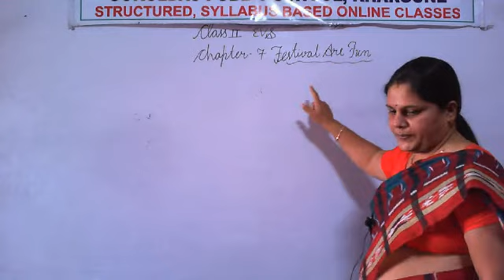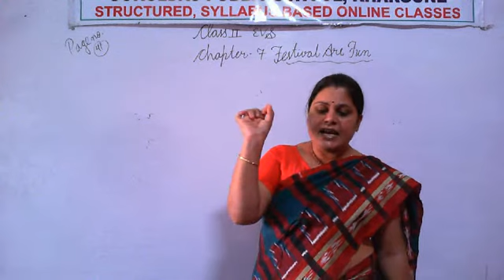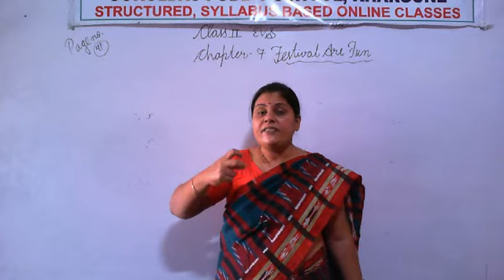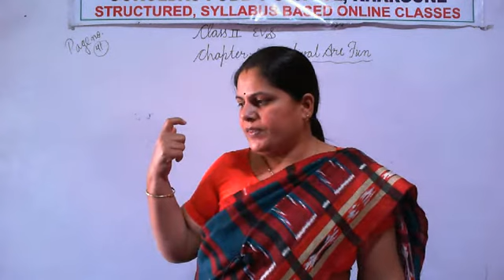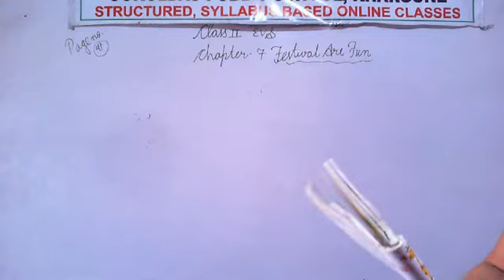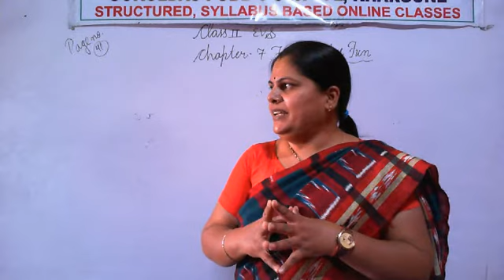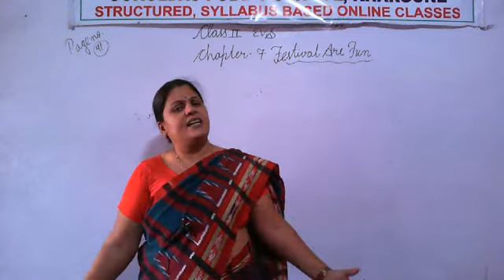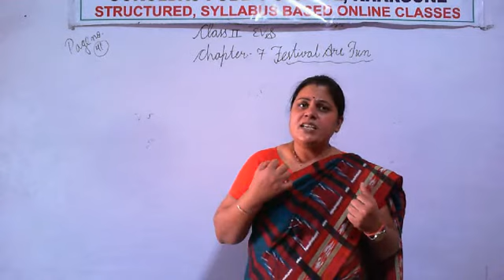Class 2 EVS Chapter 7 Festival and fun Part 2 RD 10 11 20